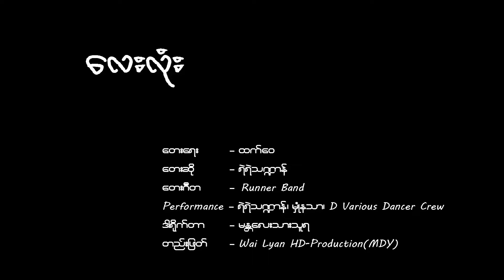လေးလုံး - ရဲရဲသဏ္ဍာန် | Lay Lone - Yae Yae Tha Dan (Live Performance)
Song Name - Lay Lone
Artist - Yae Yae Tha Dan @yaeyaethadan
Composer - Htet Wai
Harmony - Everglades
Mixing - Ba Nyar

Performer - Yae Yae Tha Dan, Hmone Na Thar, D Various Dancer Crew

This song is from “Lay Lone” Album.